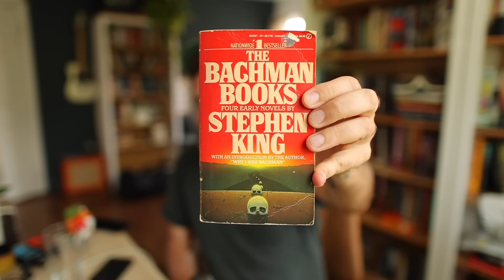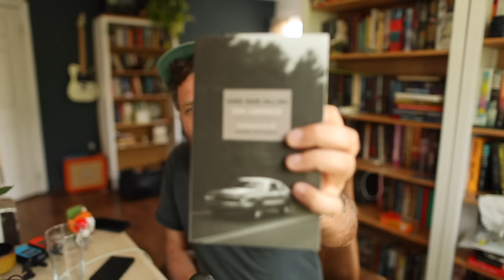Week 29 Of Books Being Sick! Kind of a weird one?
Hey Buddies! Thanks as always for being here!